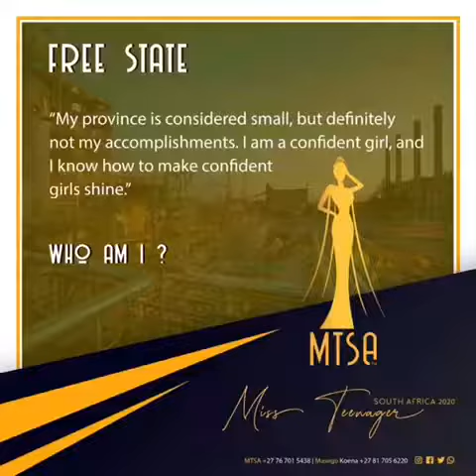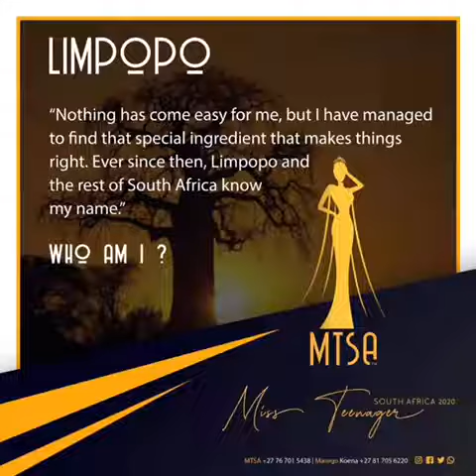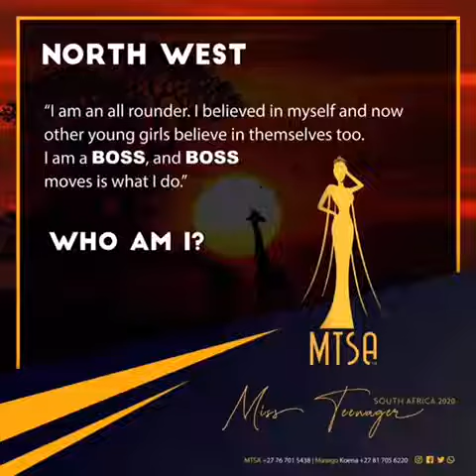Miss Teenager South Africa Mentors 2020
The moment you've all been waiting for - the time we reveal our Mentors for Miss Teenager South Africa 2020!💃🏽 After days of guessing and anticipation, here it is! 😃 Hope you are excited as we are because our "Naledi" will be groomed by these amazing people.